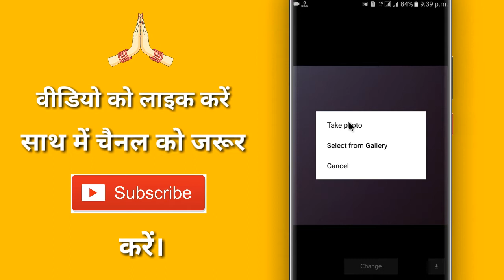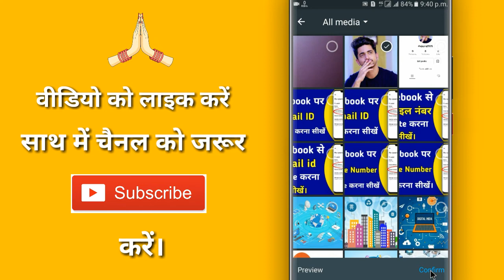Tik Tok me profile photo kaise lagaye // How to add profile picture on tiktok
◆ फेसबुक :-

◆ इंस्टाग्राम :-